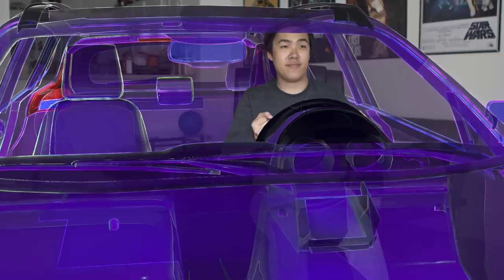5 Everyday Uses of Wakandan Tech (Black Panther)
Get your own Black Panther Kimoyo Beads bracelet! (*AFF)

Credits:
Cast - Cameron Sun, Daichi Sakane
Director, editor, VFX artist & sound designer - Cameron Sun
Director of photography - Daichi Sakane